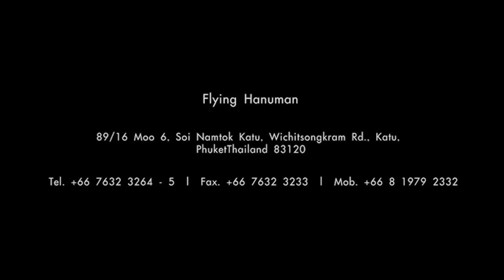Flying Hanuman Safety Video.mp4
Flying Hanuman Safety Video